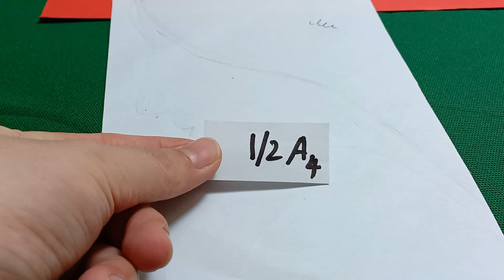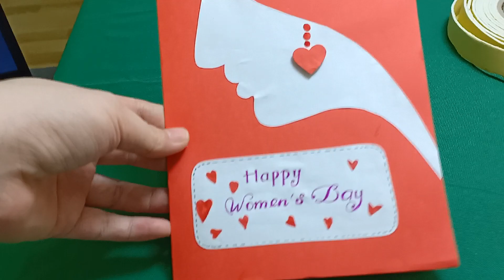Làm thiệp 8/3 mừng ngày Quốc Tế Phụ Nữ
Cách làm thiệp 8-3 đơn giản và đẹp dành tặng mẹ, tặng cô, tặng bạn gái rất ý nghĩa.